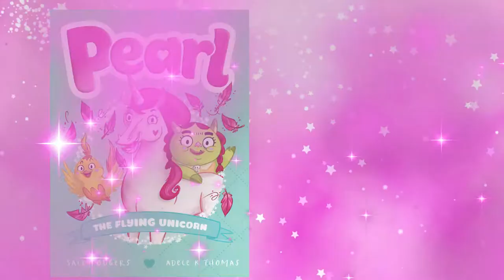Pearl the Magical Unicorn Trailer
Meet Pearl. She is a magical unicorn. But Pearl doesn’t quite know how to use her magic. With the help of her friends, Tweet and Olive, can Pearl believe in her magical self? And what happens when Pearl and her friends stumble upon three naughty, stinky gobble-uns!?